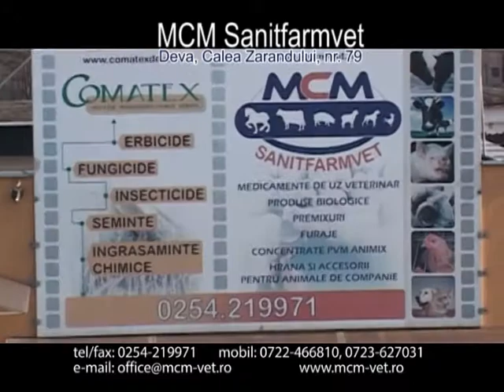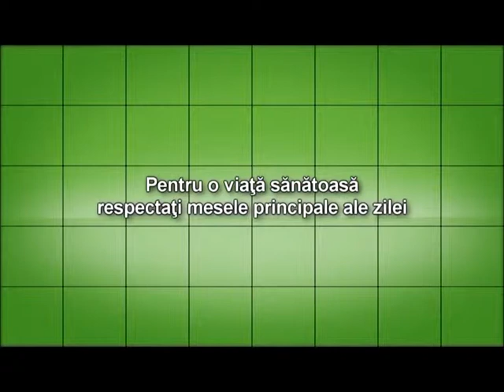Satul hunedorean - 15 septembrie 2013